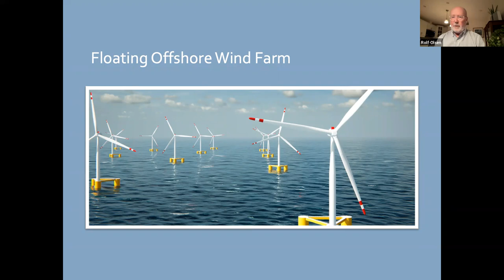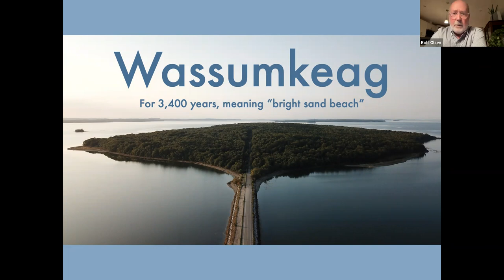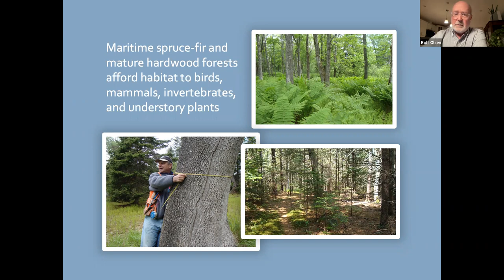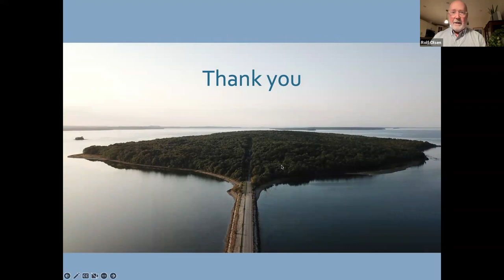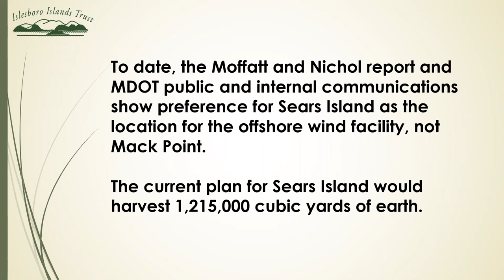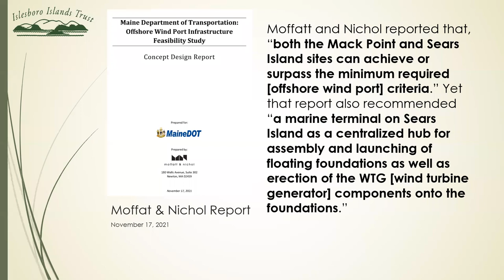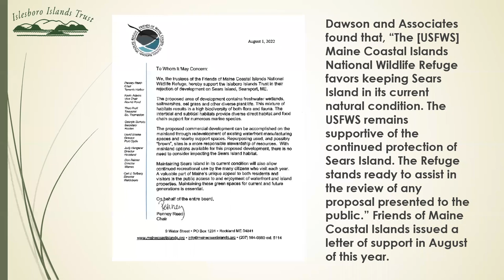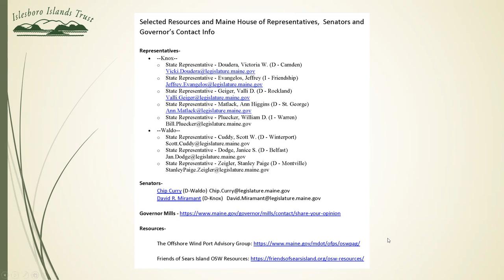Community Conversation: Sears Island on 11/22/22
Sierra Club Maine has worked to Protect Sears Island for over 30 years. It is a jewel of ecological resources for Penobscot Bay, notably eelgrass: an example of blue carbon. Join us as we discuss our support for building Offshore Wind Marshalling on Mack Point in Searsport adjacent to Sears Island. Guest speakers include, Rolf Olson of Friends of Sears Island & Steve Miller of Islesboro Islands Trust.